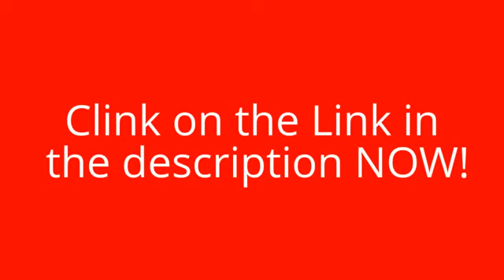CB Passive Income Recurring Commissions!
Hi,

I've seen internet marketers boasting testimonials
from real millionaires.

But this lucky internet marketer got a testimonial from a...

BILLIONAIRE.

He has also spoken to audiences in 11 countries as an
internet marketing authority and has authored several books.

In one of his books, he co-authored it with the brilliant - Robert G.Allen,
the New York Times best-selling author.

... And the best part about it? He's going to share his secrets
to help make a passive income online with you, right NOW!

Talk soon.

P.S. The fact is, he is so pissed off with all the "noises" out there.

Sometimes, you don't even know who's real and who isn't.
That's why, he has decided to let you clone his exact system to
make a passive income online.